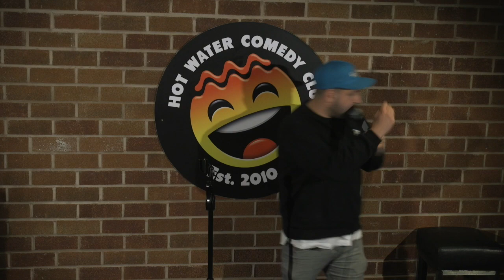Danny Mcloughlin | How We Used To Meet